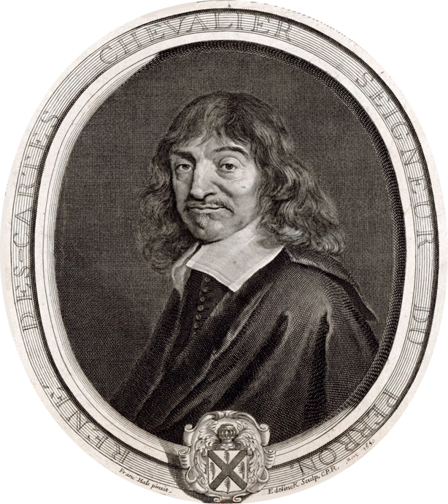Cartesianism | Wikipedia audio article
This is an audio version of the Wikipedia Article:
Cartesianism

00:00:55 1 Ontology
00:01:20 2 Epistemology
00:02:06 3 Geographical dispersal
00:03:15 4 Notable Cartesians
00:03:54 5 See also

- Socrates

SUMMARY
Cartesianism is the philosophical and scientific system of René Descartes and its subsequent development by other seventeenth century thinkers, most notably Nicolas Malebranche and Baruch Spinoza. Descartes is often regarded as the first thinker to emphasize the use of reason to develop the natural sciences. For him, the philosophy was a thinking system that embodied all knowledge, and expressed it in this way:Cartesians view the mind as being wholly separate from the corporeal body. Sensation and the perception of reality are thought to be the source of untruth and illusions, with the only reliable truths to be had in the existence of a metaphysical mind. Such a mind can perhaps interact with a physical body, but it does not exist in the body, nor even in the same physical plane as the body. The question of how mind and body interact would be a persistent difficulty for Descartes and his followers, with different Cartesians providing different answers.